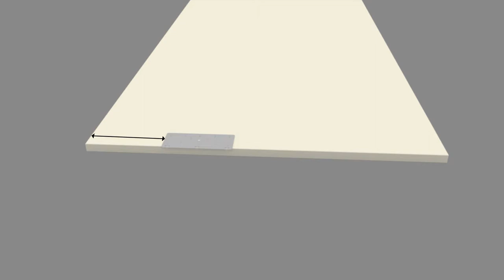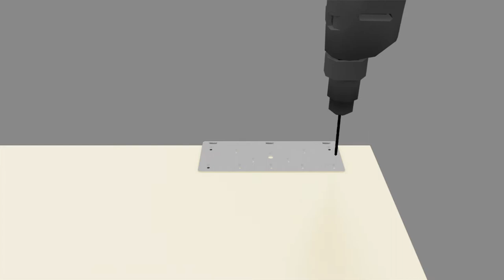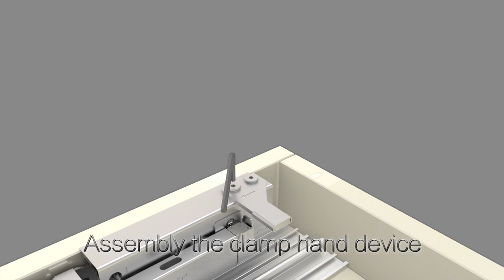How to install Hanging sliding door---T602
door thickness: 16-46mm
loading capacity: 80kg/door
anti jump and stable soft closing performance